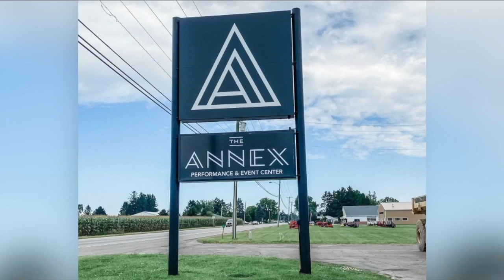New wedding venue opens up in Chaffee